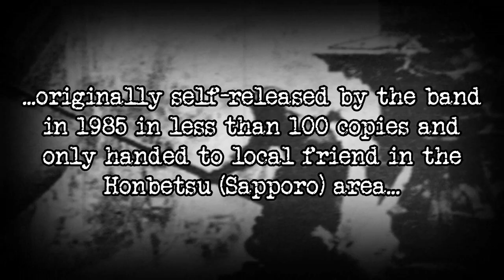HUMAN GAS / STALI NISM - Split 7" | TRAILER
Official reissue of the rarest Japanese Hardcore record of all the times
whose existence has been doubted for years..

Originally self-released by the band in 1985 in less than 100 copies
and only handed to local friend in the Honbetsu (Sapporo) area.
Perfect replica made from the original 1/4" reels for the most genuine sonic impact.
Including insert and flyer!!

Out in September 2020 on F.O.A.D. Records!!